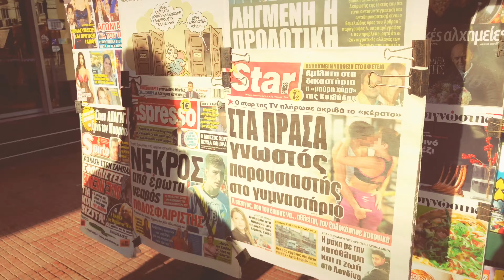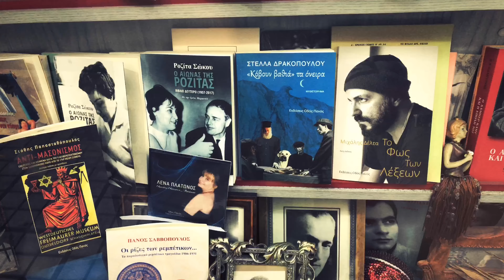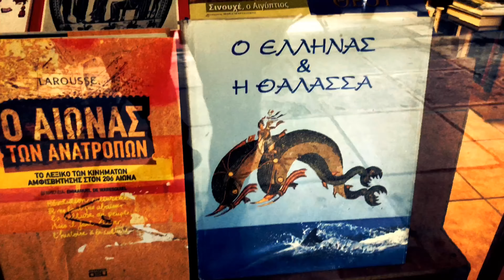The real Athens central walk